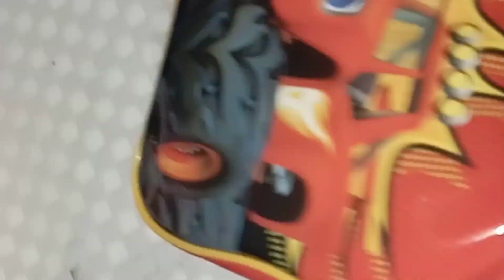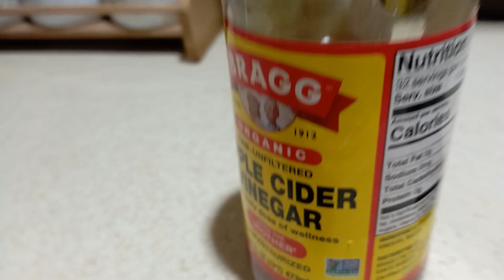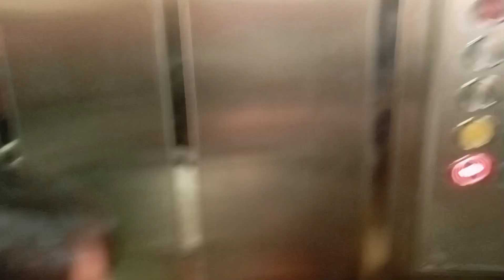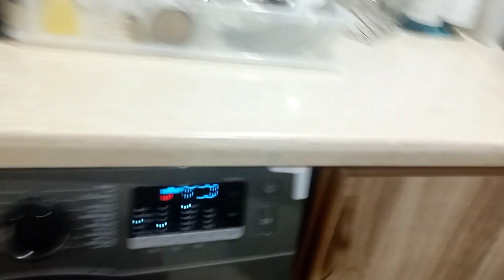vlog44 homemade caramel latte😋with pasta//daily routine//shezavlog shezavlog//